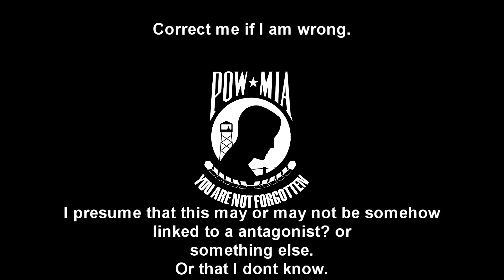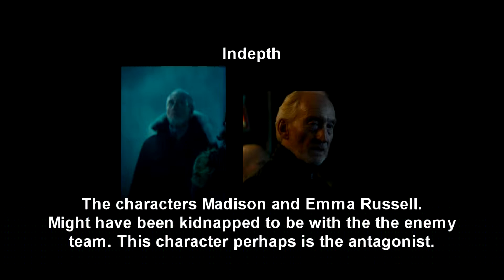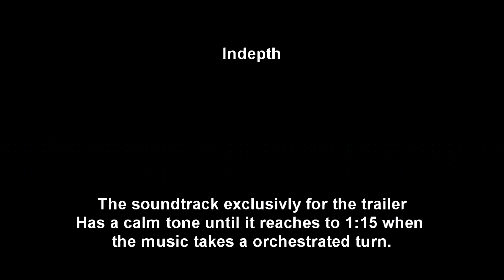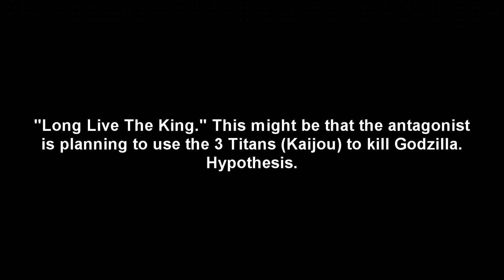Godzilla King of The Monsters (Analysis)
Description : Please note that these that are shown are my hypothesis and or my guess. This does contain some spoilers that might or might not be in the movie.
If there is spelling errors or grammar errors please just ignore it. I ain't perfect.

If I miss anything out. Let me know!

-X^en